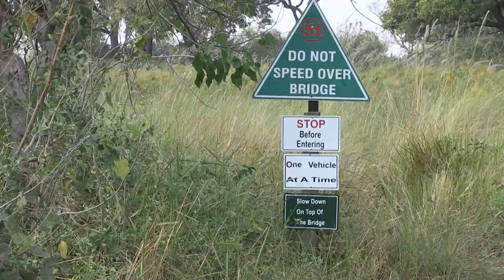The Wooden Bridges of Moremi National Park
There are 5 wooden bridges in Moremi National Park traveling from South Gate to the North Gate. First, second, third, fourth, and Khwai River bridges. The fourth bridge is inaccessible without any warning sign for the traveler.